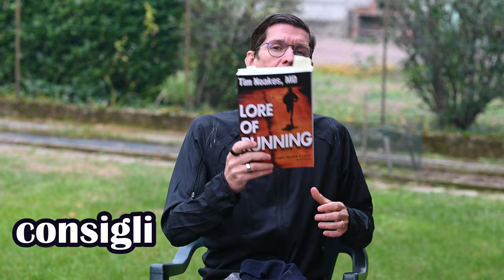Mezza Maratona: CONSIGLI PRATICI per correre al meglio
Mezza Maratona: consigli pratici per ottenere il Personal Best o comunque per correre al meglio!

00:00 intro
00:17 viaggio
00:41 freddo?
01:10 pre-gara
02:03 consigli
04:03 riscaldamento
05:21 scarpa?
06:04 gara
06:35 5km
07:28 defaticamento
07:47 post-gara
08:44 maratona

Dove racconto le principali recensioni dei miei gadget: